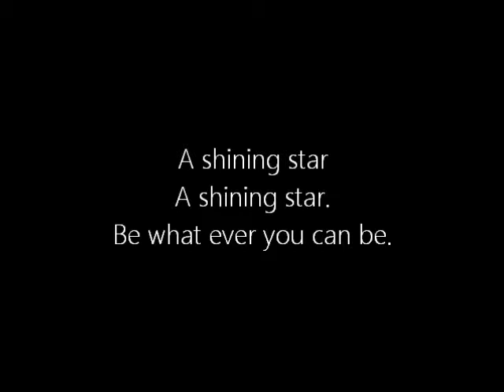Black Star - Avril Lavigne Lyrics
Black Star
Avril Lavigne
Goodbye Lullaby
Can't believe the total of views
Thankyou again to everyone watching - means alot:)